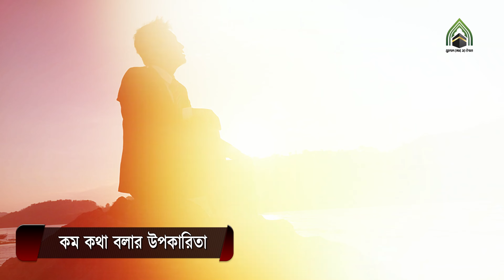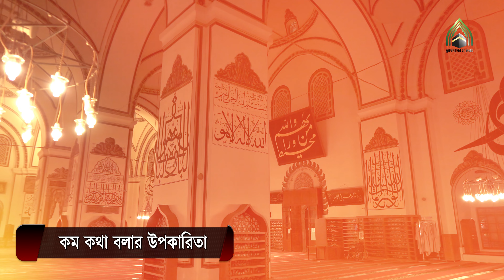কম কথা বলার উপকারিতা সম্পর্কে মুহাম্মদ (সাঃ) কি বলেছেন l মুহাম্মদ (সাঃ) এর উম্মত l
কম কথা বলার উপকারিতা সম্পর্কে মুহাম্মদ (সাঃ) কি বলেছে lমুহাম্মদ (সাঃ) এর উম্মত l